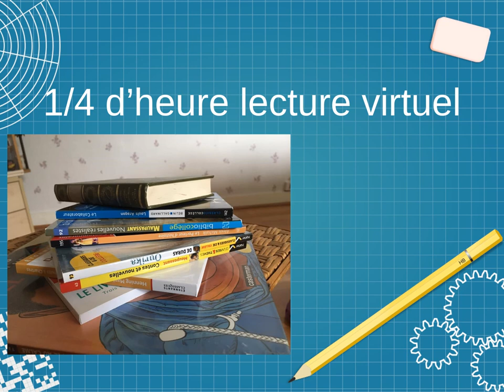présentation chaîne quart d'heure lecture collège Marie de Luxembourg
Bonjour,
voici la vidéo de présentation du quart d'heure lecture.